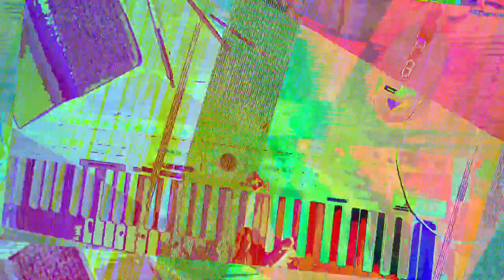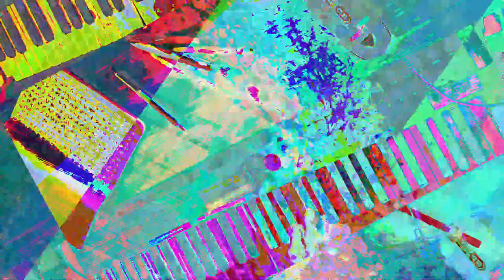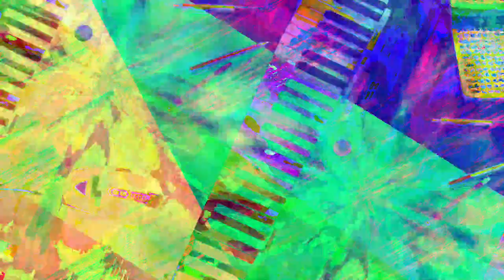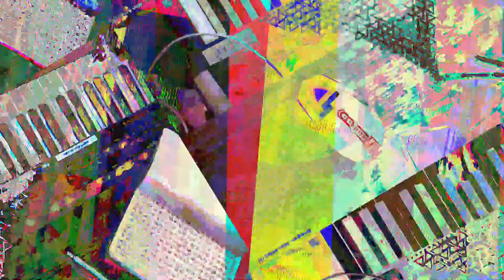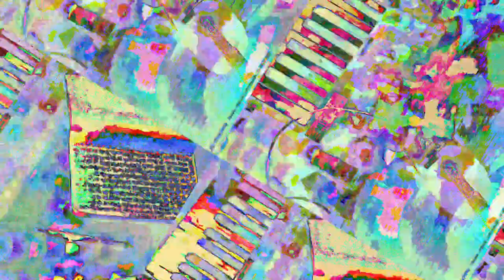[EPILEPSY WARNING] Movie 23 07 19 02h15m16s *Photosensitivity Warning*